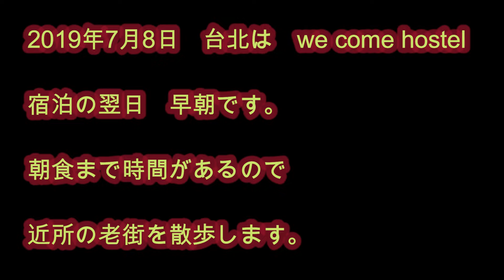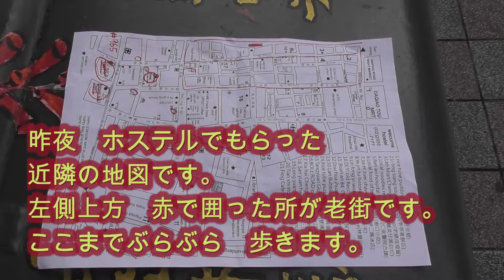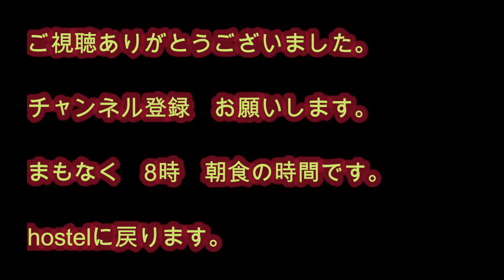Early morning strolling around wecomehostel of Taipei 20190708台北のwecomehostelに投宿の翌日早朝近隣老街を散策した